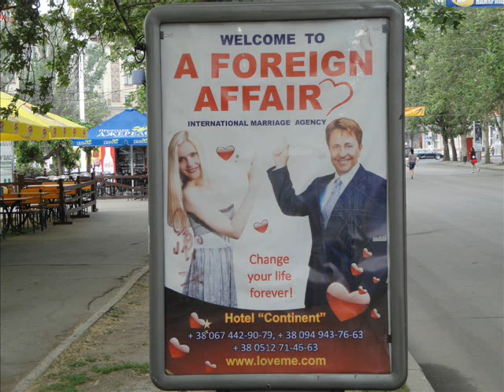Russian Music , Диана Гурцкая- Незная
Диана Гурцкая- Незная